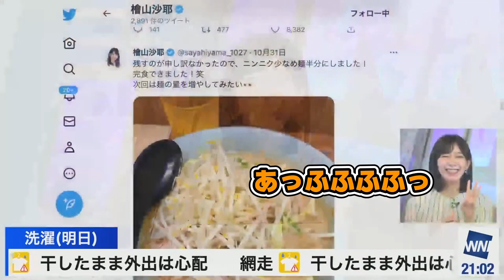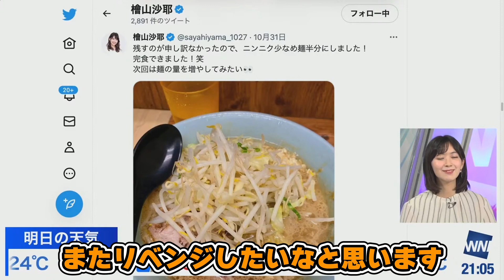【檜山沙耶】二郎系ラーメンを食べる前に、あるものを食べたことを告白するさやっち！みーちゃんはいつも通りw【ウェザーニュース切り抜き】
このチャンネルは【ウェザーニュース切り抜いてみた】
ウェザーニュースLiVEの切り抜き動画のチャンネルです。
（ウェザーニュースLiVE切り抜き動画ガイドラインを遵守して動画作成を行なっております）

■二郎系ラーメンを食べる前なのに、がっつり麺を食べてしまった檜山キャスターw
一緒に食べに行った戸北キャスターは、安定の麺好きのようですw

キャスターSNSや本家チャンネル・SNSはこちらから